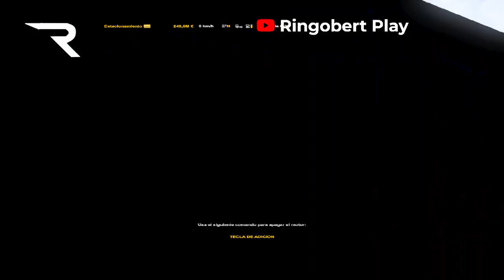Bus saliendo de Arequipa rumbo a Lima | parte 1 | ETS2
jugando a: EURO TRUCK SIMULATOR 2

espero les guste el contenido.